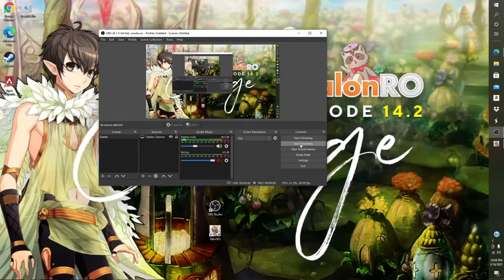Ragnarok Online TalonRO server Assassin Cross VS MVP!!!